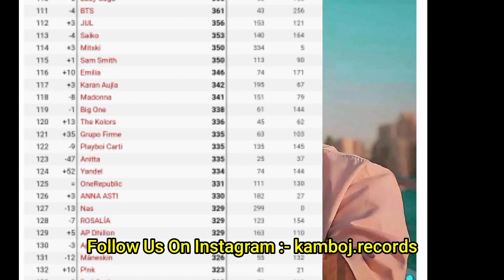Karan Aujla New Song | Karan Aujla Global | Shubh Reply & Supported By | Don't Look 2 Karan Aujla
don't look 2 karan aujla
karan aujla don't look 2 song
karan aujla new song don't look 2
don't look 2 karan aujla reaction
karan aujla new song reaction
jee nai lagda karan aujla
karan aujla new song
karan aujla on global top artist ranking
karan aujla records
jee nai lagda karan aujla reaction
don't look 2
shubh new song
shubh all songs
shubh songs
shubh reply to haters
shubh mumbai video
shubh viral video
shubh controversy
arjan dhillon support shubh
karan aujla shubh
still rollin shubh
shubh india
shubh india live show
shubh live show

Your Queries -:

making memories karan aujla
karan aujla making memories
making memories karan aujla album
karan aujla
sidhu moosewala
karan aujla talking about sidhu moosewala
sidhu moosewala update